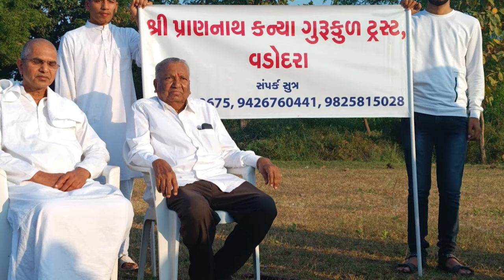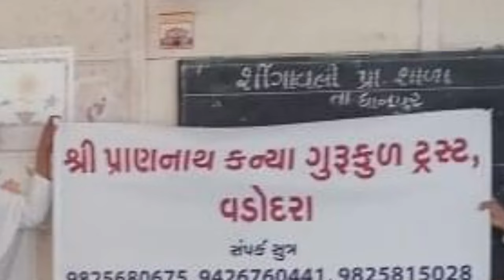श्री प्राणनाथ कन्या गुरुकुल के लिये आह्वान- Shri Rajan Swami Ji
Account Name - Shree Prannath Kanya Gurukul Trust.
प्राणाधार सुन्दरसाथ जी! श्री प्राणनाथ कन्या गुरुकुल के निर्माण का कार्य प्रारम्भ हो चुका है। आप जानते हैं कि पिछले पांच वर्षों से श्री प्राणनाथ जी मन्दिर, वड़ोदरा में ही छात्राओं का अध्यापन कार्य चल रहा था। अत्यन्त कम संसाधनों के बावजूद श्री प्राणनाथ कन्या गुरुकुल ने समाज को कई विदुषियां दी हैं जो राज जी की मेहर से वाणी और बीतक, संस्कृत, संगीत के साथ-साथ भौतिक शिक्षा में भी पारंगत हो रही हैं। वर्तमान में हमारे पास लगभग 30 बहनें हैं तथा कम से कम 60 से 70 बहनें गुरुकुल में आने के लिये तैयार हैं। आप सबके सहयोग से जितना शिघ्र गुरुकुल बनकर तैयार होगा, उतना ही शिघ्र अन्य बहनें आकर शिक्षा ग्रहण कर पायेंगी। अतः आप सबसे निवेदन है कि अपनी-अपनी सामर्थ्य व सेवा भावना के अनुसार श्री प्राणनाथ कन्या गुरुकुल के निर्माण में अवश्य सहयोग दें।

1. परिकरमा + सागर + सिनगार + खिलवत टीका

2. NIJANAND YOG (निजानन्द योग) - Collection of 60 Invaluable FAQs

3. CHITWANI MARGDARSHAN (चितवनि मार्गदर्शन) - Smallest and Best ever Pocket Guide to Meditation

4. DHYAN KI PUSHPANJALI (ध्यान की पुष्पाञ्जलि) - Detailed Question-Answer Sessions transcribed in this unique pearl of spiritual wisdom